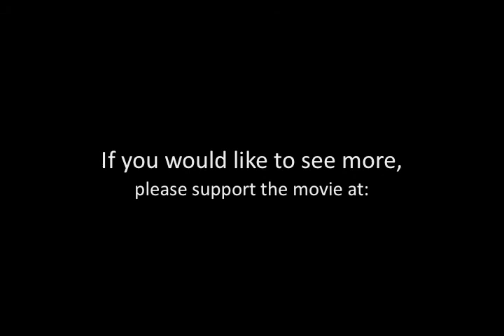Waiting For Ishtar - A primer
Haven't seen the movie "Ishtar"? Here's everything you need to know in 41 seconds.